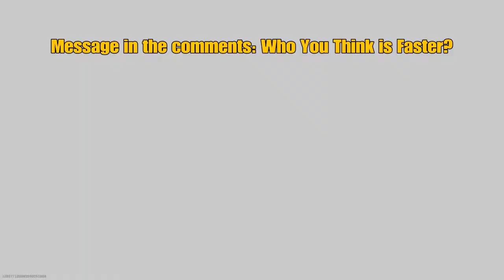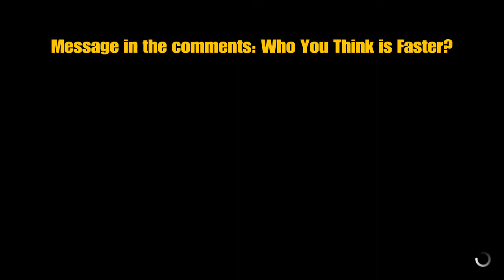Modern Warfare: The World’s Fastest Trigger-Finger?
Watch this heads up between Turbo and Bonkers to decide who has the fastest trigger finger